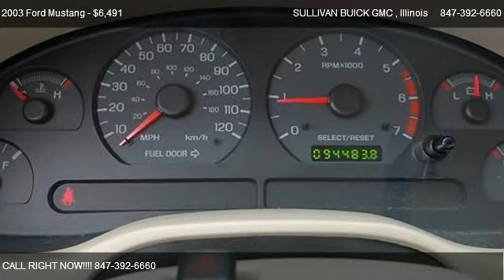2003 Ford Mustang V6 - for sale in ARLINGTON HEIGHTS , Illinois 60004